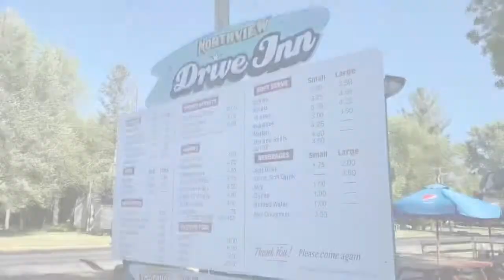Family weekend 2021